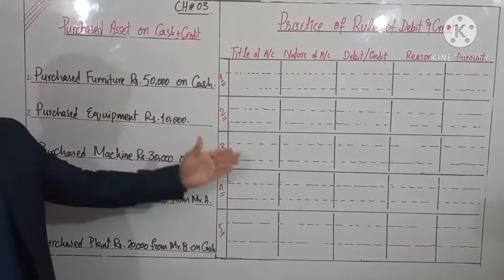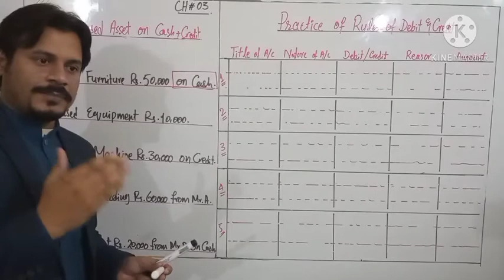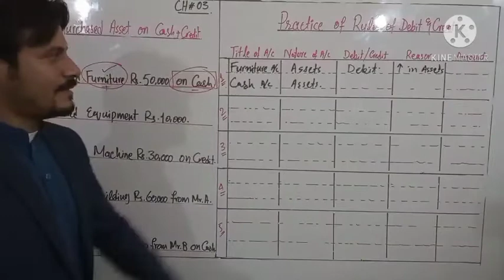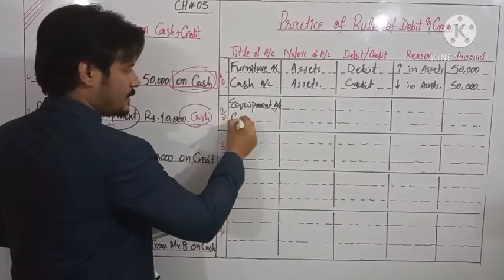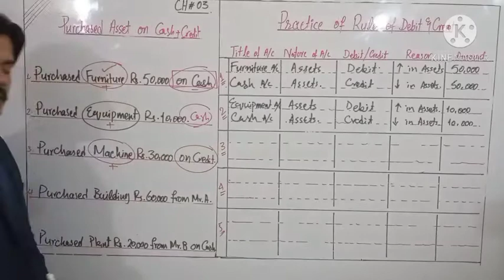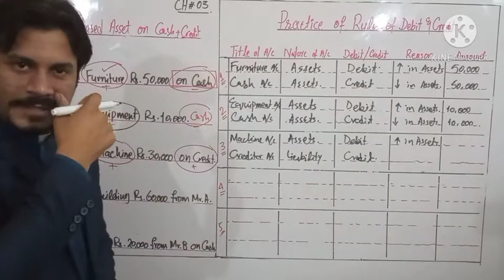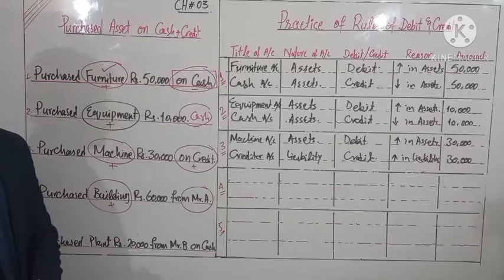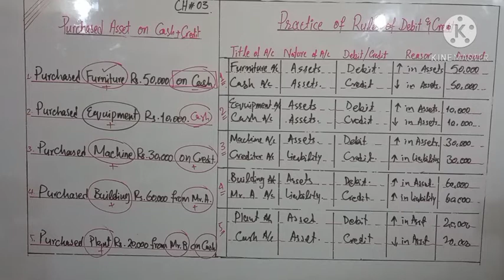Lecture#04 |Rules of Debit and Credit| Accounting